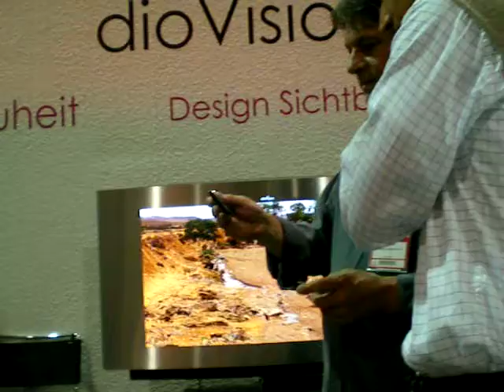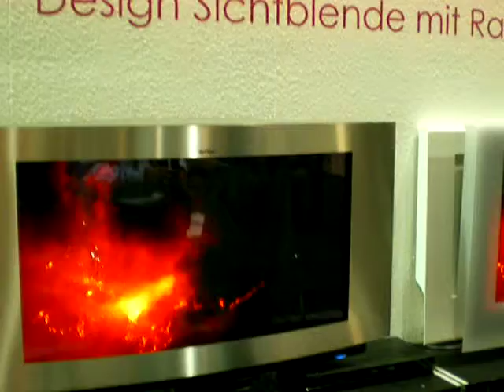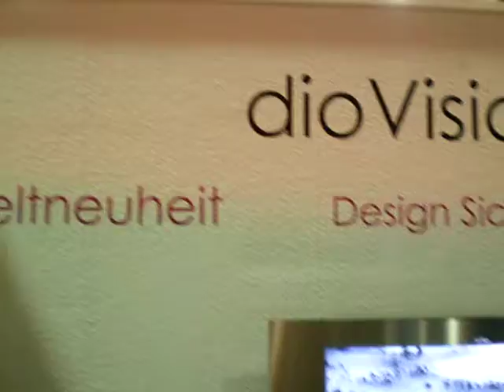dioVision top - 3D television at the IFA Berlin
While, around the globe, the technology strongholds of urban hubs and the development departments of global corporations feverishly search for new possibilities in 3D visualisation, one inventor from the small Westerwalder place of Oberraden already holds the patents for such possibilities in his cupboard. For mobile phones, monitors or web displays alike, the future lies in spatial vision. Please see here dioVision and the inventor Oliver Heine at the IFA in BERLIN/ IFA Hall 7.2 B, Stand 107.

dioVision
Oliver Heine
Bismarckstraße 39
56587 Oberraden
GERMANY